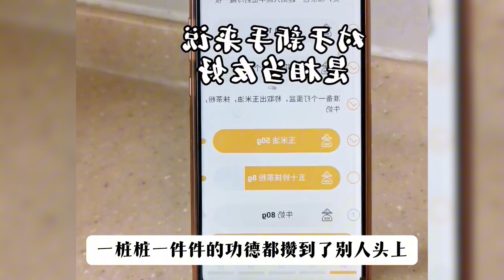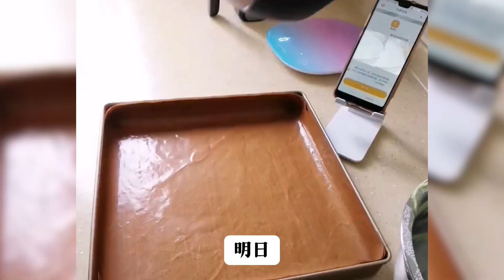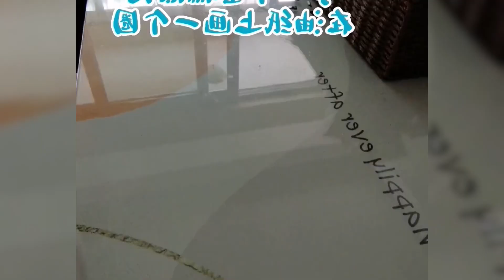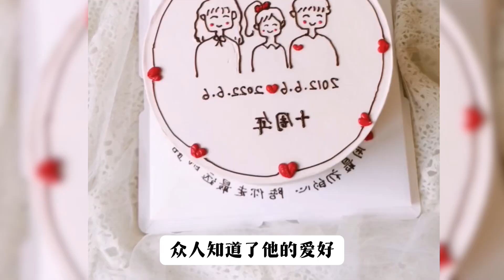我曾給淪為乞丐的商賈一袋金子，過了幾年他成了揚州首富，正在我歡天喜地的等著他給我塑金身的時候，他給財神也蓋了一座廟……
精彩全文已完結，請放心觀看~